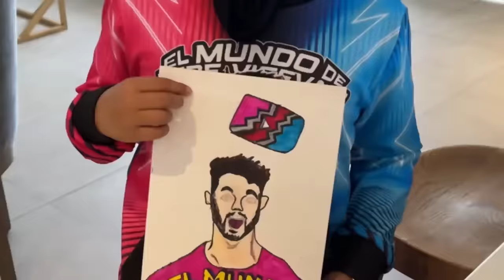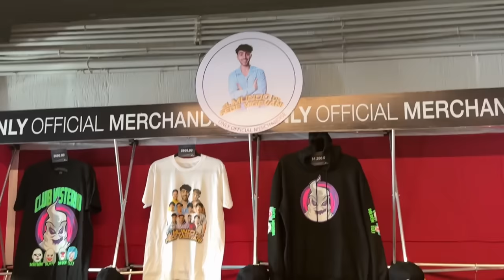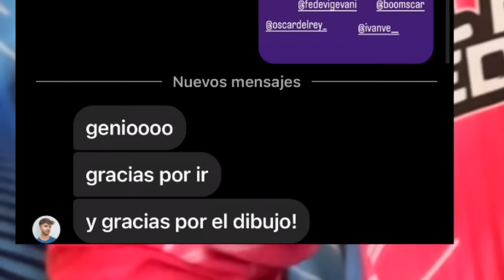CONOCIMOS A FEDE VIGEVANI SUS AMIGOS | Family Juega